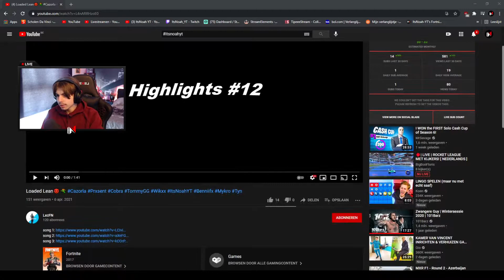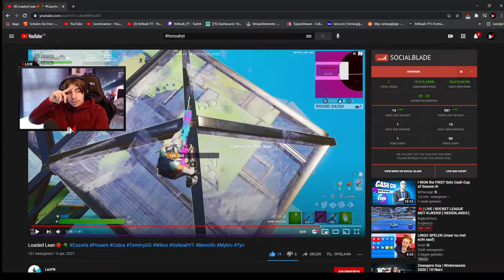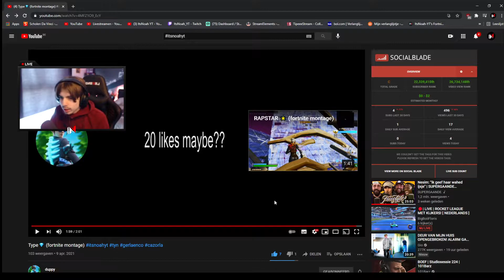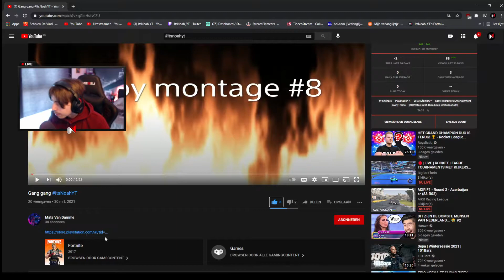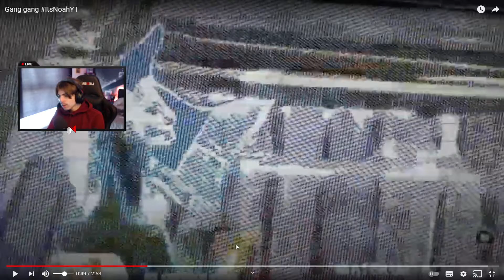HOE DOET HIJ DIT😱?! REAGEREN OP MONTAGES VAN KIJKERS #9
Welkom👋🏻 Bij REAGEREN OP MONTAGES VAN KIJKERS #9

Wil je meer van dit soort video's? Laat het achter in de reacties!👇🏻💥